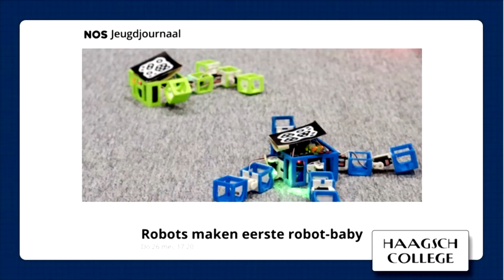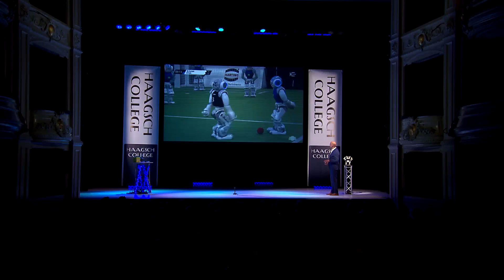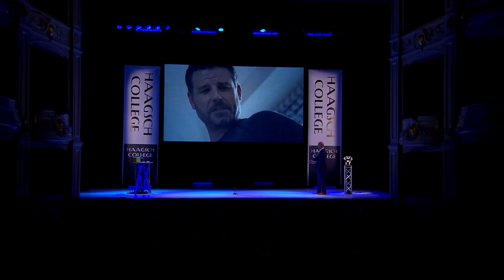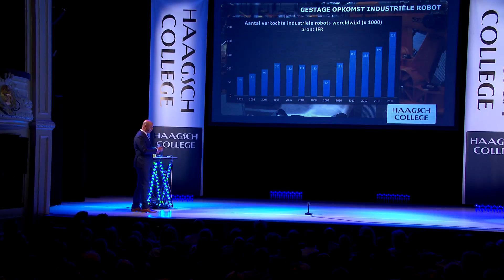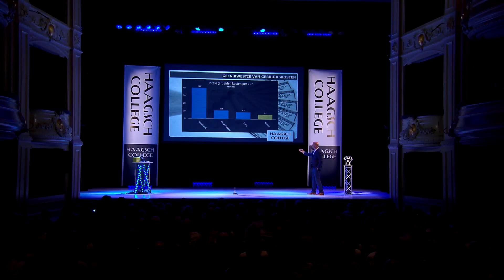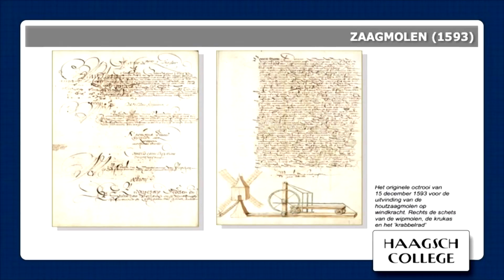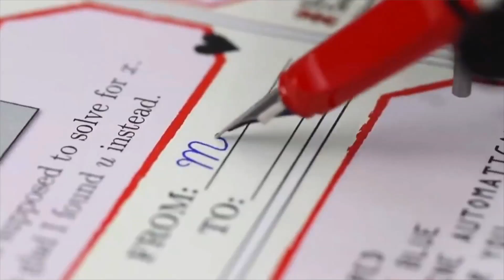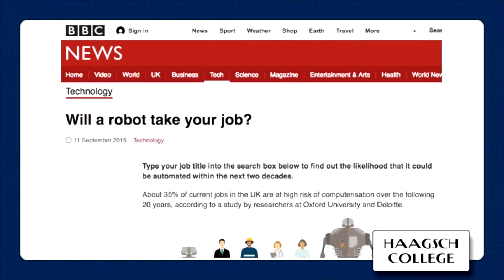Het Robot College van Mathijs Bouman, Haagsch College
De robot komt er dus aan. Maar wat betekent dit voor ons als werknemer en voor onze economie?

Econoom Mathijs Bouman, onder andere bekend van DWDD, liet in zijn college zien welke gevolgen de robotisering van de economie voor ons heeft. Zitten we straks allemaal werkloos thuis? Of wordt de robot onze beste vriend en hebben we er alleen maar voordeel van?

Vol enthousiasme en met humor nam Bouman u mee in de wereld van de robots. Welk werk kunnen robots nu al van ons overnemen? En bestelt u uw biertje over 10 jaar in het café bij een robot of nog gewoon bij de barman?

Bouman schetste aan de hand van economische grafieken en filmpjes van onder andere Boer zoekt Vrouw tot Robin van Persie een beeld van de ontwikkelingen in robotland.

Mathijs Bouman is econoom en journalist voor RTL Z en het Financiële Dagblad